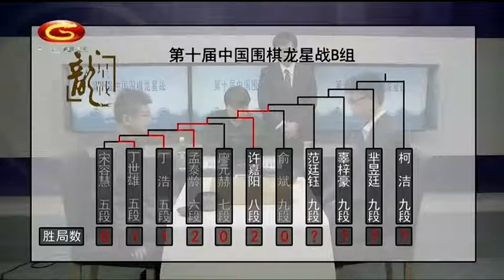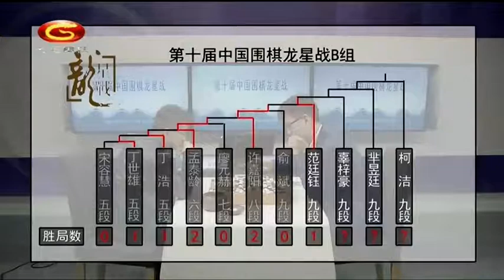20200423天元围棋赛事转播第10届中国龙星战B组第7局 范廷钰VS许嘉阳（黄奕中、范蔚菁）